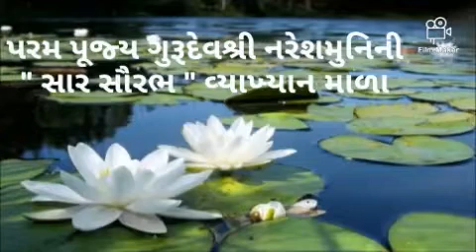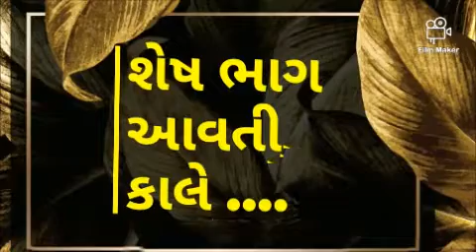PARAM PUJYA NARESHMUNI NI "SAAR SAURABH" VYKHAN MALA. EPISODE :237 - 2/3/2021